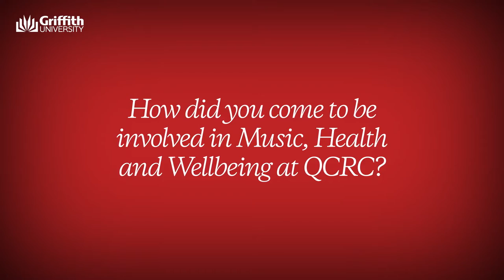Music Health & Wellbeing at QCRC - Prof Donald Stewart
Meet Professor Donald Stewart, Convenor of the Music Health & Wellbeing research focus area at Queensland Conservatorium Research Centre. Don discusses his experiences in music and health both as a practitioner and researcher and provides insight into this area of research at the QCRC. For more, Google QCRC Griffith.